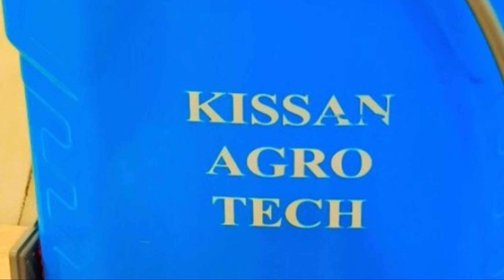डबल मोटर बैटरी मशीन दवा स्प्रे